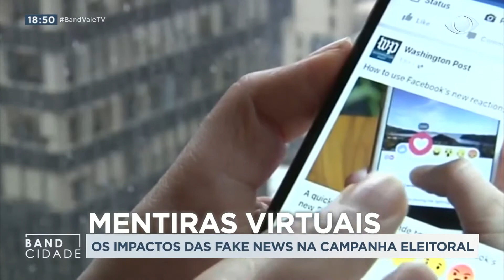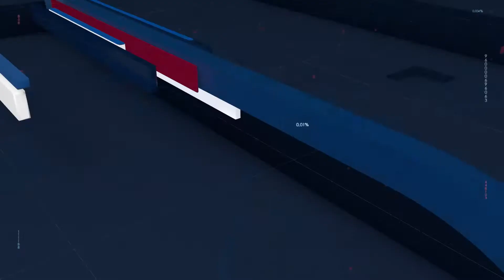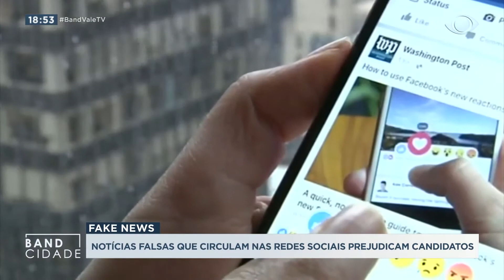BAND CIDADE 2ª EDIÇÃO 18/11/20 [BLOCO 01]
Confira as principais notícias do Vale do Paraíba, Litoral Norte e Serra da Mantiqueira.